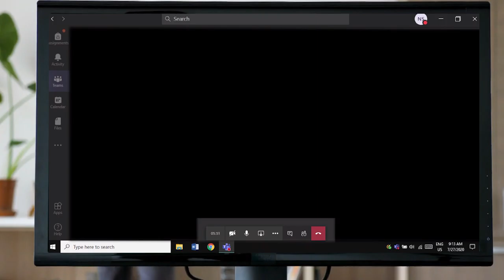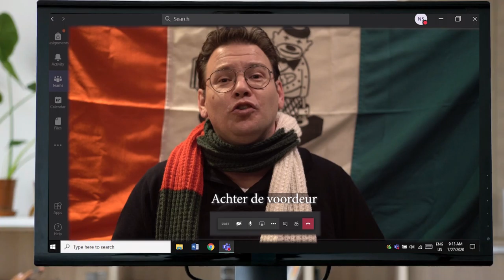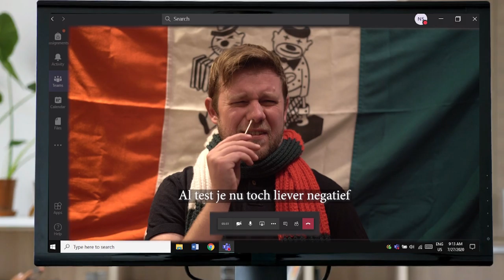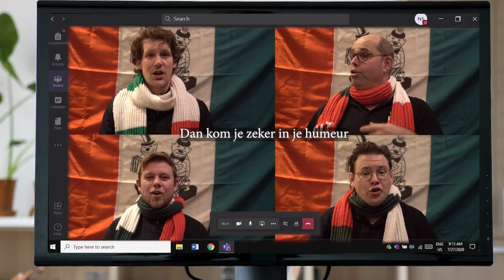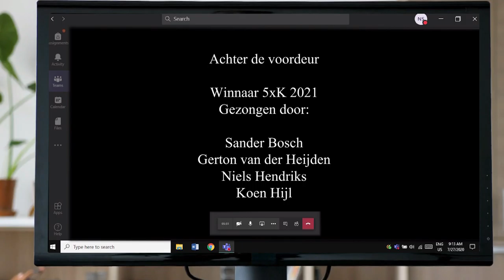nolers muziek clip